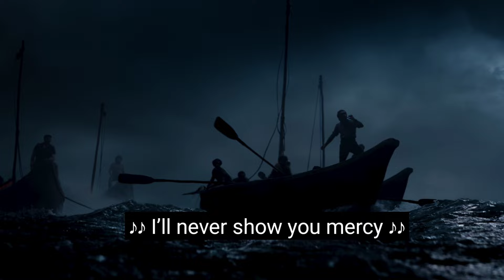Devara part1 Details and hiddenDetails| jrntr Devara | KoratalaShiva| panindianmovies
Devara part1 glimpse Hidden details

NOTE : - "If any copyrighted images Content or material is used,its just promotional purpose only" Welcome to our JK Boxoffice Telugu YouTube channel Subscribe our channel ✓ Copyright Disclaimer : - Disclaimer- Some contents are used for educational purpose under fair use.

Special Note:

I Do not Own any images,titles,songs Etc Used in the video.it is the individual Property of its owner.if any copyrighted Content or material is used,its just promotional purpose.we do not use such materials to harm or violate other protected contents.if any use of content is in appropriate please let me know in You tube Message box,i will remove it.